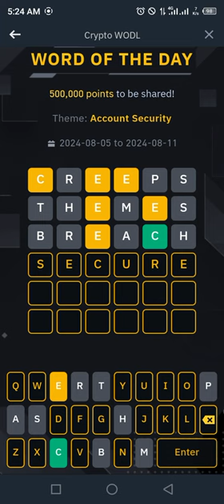Binance Word of the day today Crypto theme Account Security 2024 wotd answer WODL 8 AUGUST